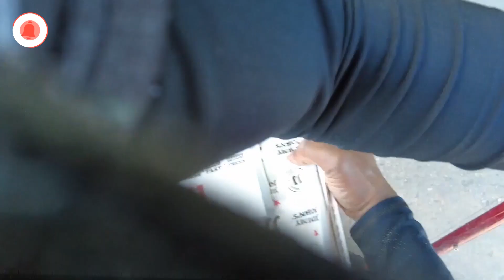Being poor in the world's richest country. Feeding the homeless in Littleton and Englewood, Colorado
Today I'm here in Littleton and Englewood, Colorado, feeding the homeless variety of sandwiches. These people are grateful for anything they receive, whether food, clothes, or anything that puts smiles on their faces. This homeless person comes from different background; they are not all on drugs. Other circumstances put them in this predicament.